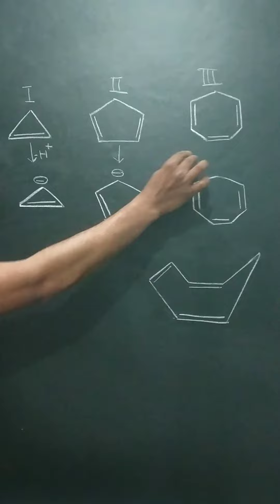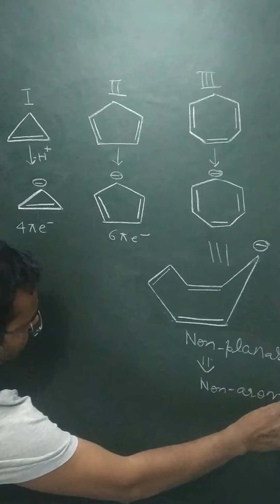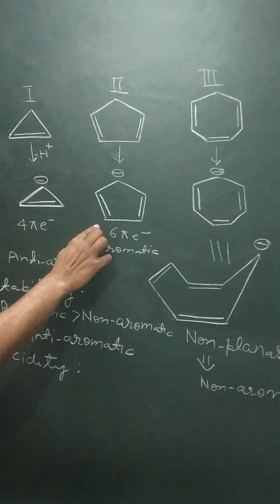Order of Acidic strength (Part I)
This video is prepared on the demand of students. This type of conceptual lecture may help in several competitive exams like CSIR-NET., NEET, IIT-JEE, PGT, GIC, and Assistant Professor